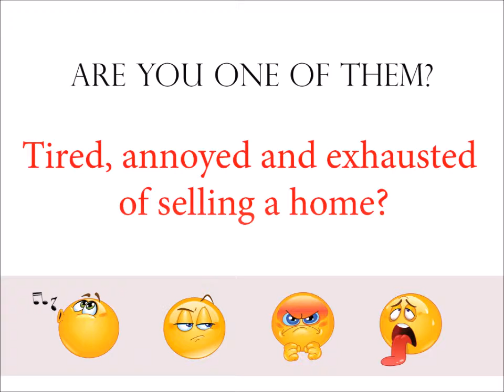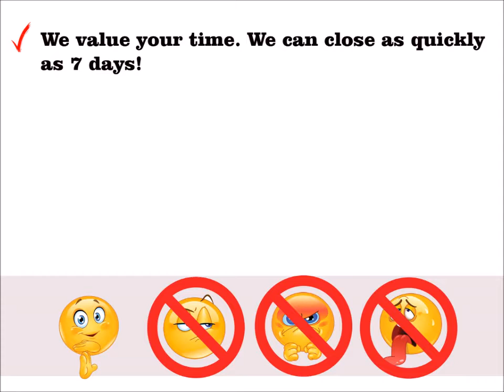SELL YOUR HOUSE FAST FOR CASH Logan Circle Washington DC | We Buy Houses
The benefits of a cash sale are real:
money fast

You don’t have to deal with a lot of people just “kicking the tires” and checking out your property for fun. We don’t waste your time. This is our business. That means you can sell your house fast in Logan Circle Washington DC

You don’t need to deal with any paperwork. We have it all covered. We buy houses in Logan Circle Washington DC.

Working With A Reputable Logan Circle House Buyer / Investor:
Always make sure that your cash buyer is reputable. At CashHouseBuyersPA.com, We buy houses in and around Logan Circle Washington DC. We offer over a dozen great references of past sellers we’ve helped, check out our testimonials and we’ll be happy to answer any questions you have so that you feel comfortable.

We pride ourselves on being a strong part of the Logan Circle community.  Our local mission is to help local Logan Circle Washington DC homeowners who need to sell your Logan Circle house fast do it quickly, at a price fair to you, and to help improve the beauty of neighborhoods one house at a time.

If you’re wondering about selling your house for cash in Logan Circle or just need to sell a property near Logan Circle, we can help you.